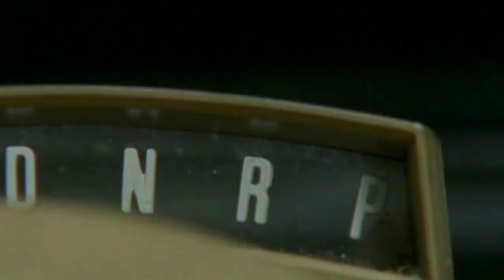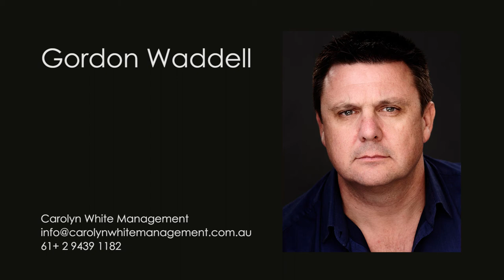Gordon Waddell - Acting Showreel 2015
Carolyn White Management
T: 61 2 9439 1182